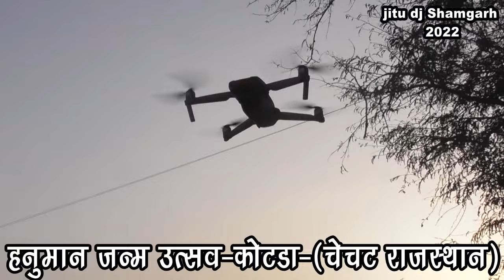Hanuman Jayanti Julus Kothda Chechat || 2022 Julus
DRONE SHUT !! HANUMAN JI JANAM  UTSHAV !! KOTADA !! KUNDAL !! M V K 2022